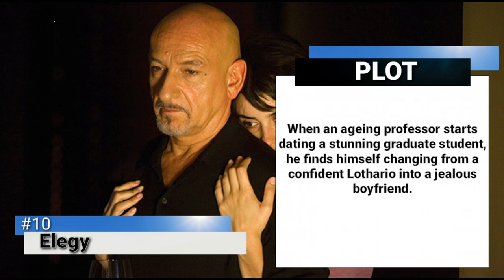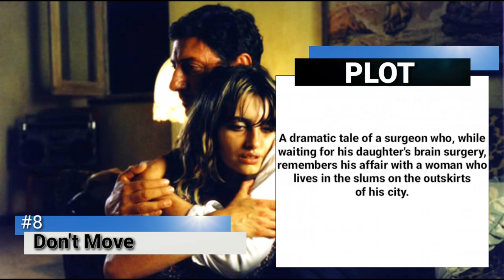Top 10 Best Penelope Cruz Movies You Must Watch|Spanish Actress|Enter Movies